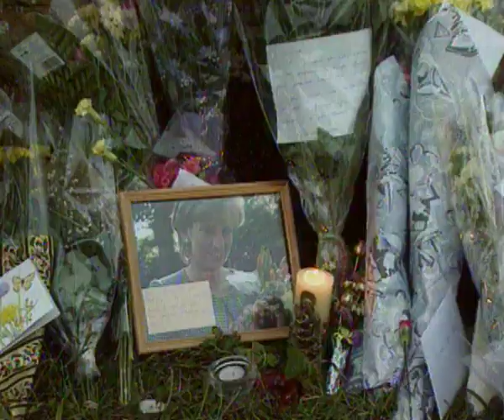Princess Diana's funeral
Footage of Princess Diana's funeral.